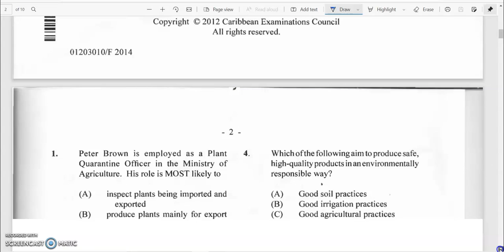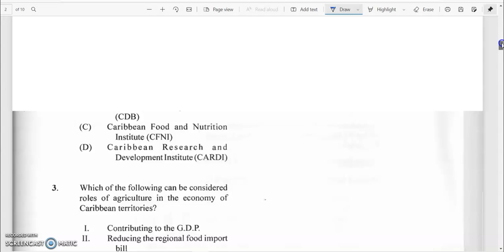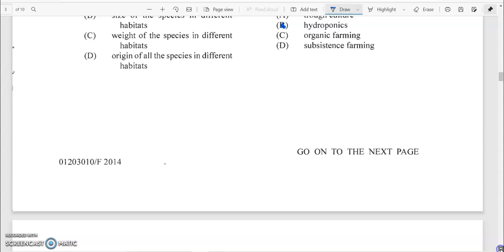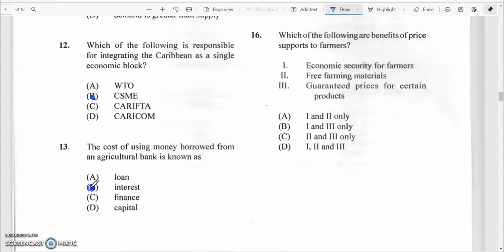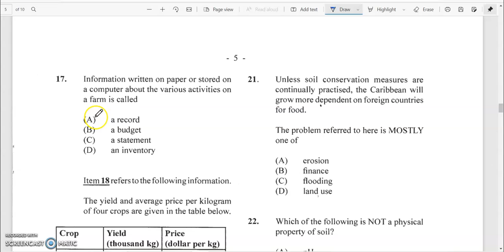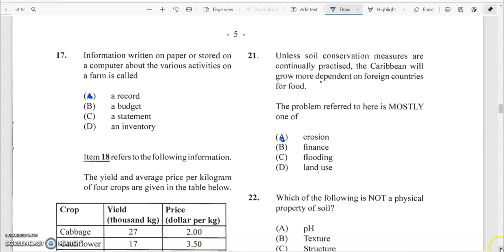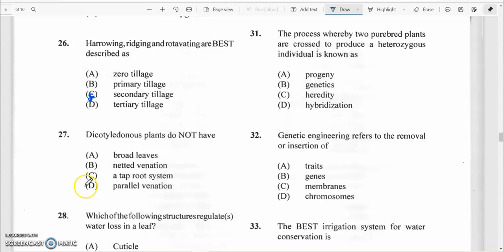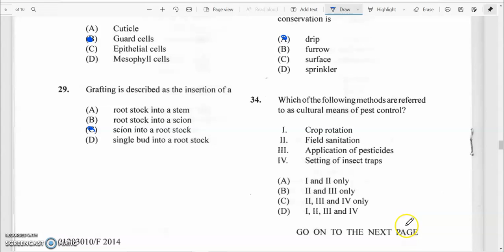2014 agricultural science paper 1 answers P1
This video features part 1 of the CSEC/CXC AGRICULTURAL SCIENCE 2014 PAPER 1 (QUESTIONS 1-35)